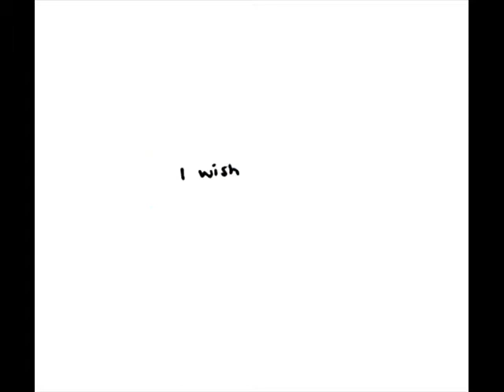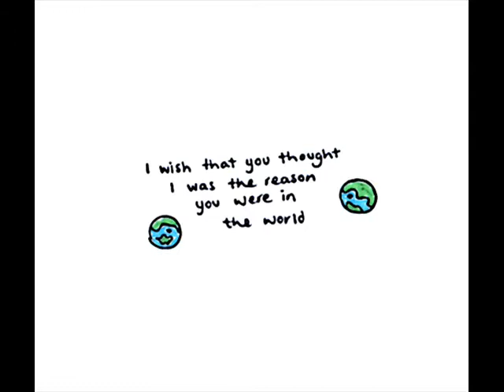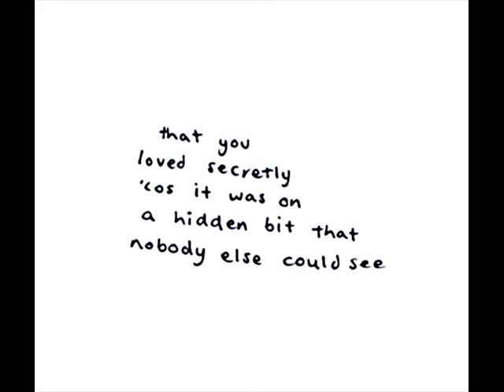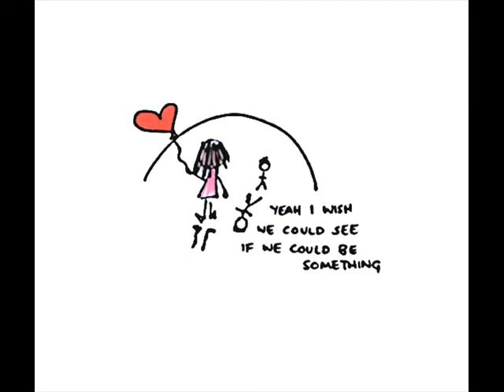Kate Nash Nicest Thing Animation